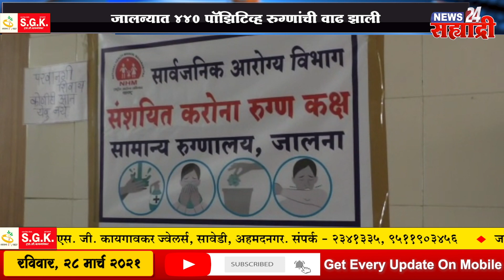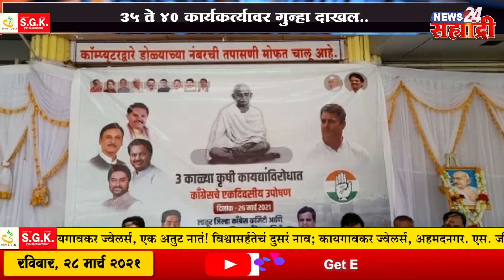सह्याद्री बुलेटिन । शेतकरी आंदोलकांचा संताप, भाजप आमदाराला मारहाण